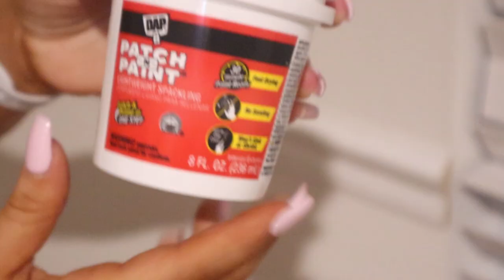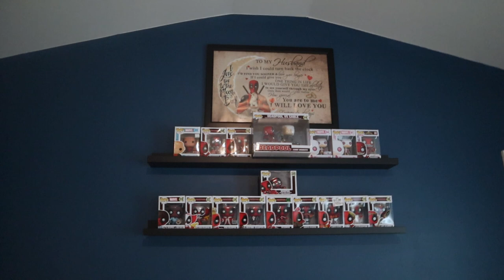Bonus Room Makeover || Declutter + Organizing || Cleaning Motivation || Deep Clean || DIY Project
Links:
Carpet Cleaner
Shark uplight apex Vacuum
Bissell cleaner
Pink stuff
Method Granite cleaner
Method Disinfectant spray
Ms. Meyers multi surface spray
Drawer dividers
Pink stuff
Rubbermaid Power Scrubber
Toliet Clorox Wand